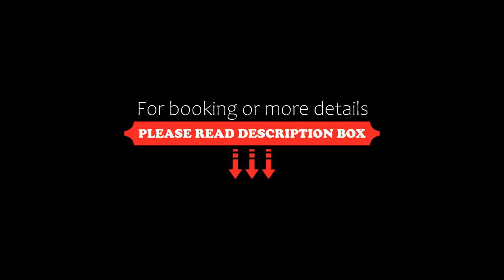Kapougiati Studios, Ilia, Greece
About Property:
Surrounded by a lush garden, Kapougiati Studios is located in the seaside village of Ilia in Evoia and features a sun terrace and a children’s playground. The property is on the foot of Mount Telethrion and offers self-catering accommodation with a private balcony.
The air-conditioned studios of Kapougiati feature tiled floors and are decorated with wooden furnishings and lively colours. Each includes a TV and a kitchenette with kit...
Property Type: Hotel
Address: Ilia, Ilia, 34300, Greece
Searching For
1. Kapougiati Studios - Ilia - Greece
2. Kapougiati Studios - Ilia - Greece Address
3. Kapougiati Studios - Ilia - Greece Rooms
4. Kapougiati Studios - Ilia - Greece Amenities
5. Kapougiati Studios - Ilia - Greece Offers and Deals
Audio Credit:
Track Title: Subway Dreams
Artist: Dan Henig